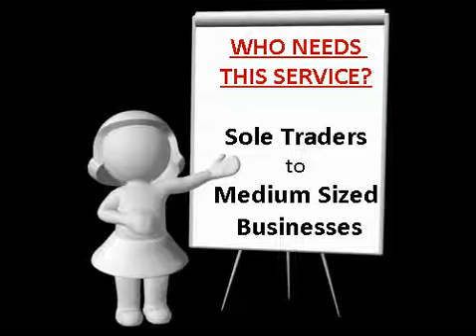Payroll Services: Outsourcing Payroll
Payroll services for small to medium sized businesses. Outsourced payroll system at low cost. Fast efficient service.

Question:
"What are the benefits to outsourcing your payroll?

Nigel Rees of Nigel Rees Accountancy
Certified Accountant

Topics covered in this video:
Outsourcing payroll for all businesses from sole traders to medium sized companies.

Transcript:

New: Cost effective payroll service.
Tailor Made: Payroll solutions to suit you and your business
Who needs this service?:Sole traders to medium sized businesses
How much does it cost?: Incredible low cost solution